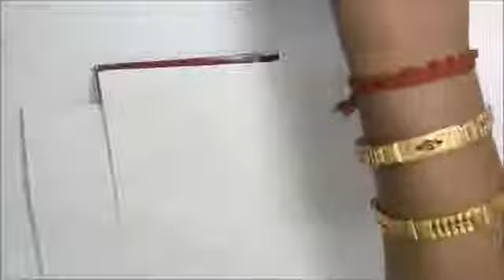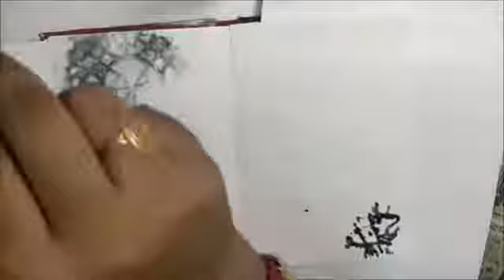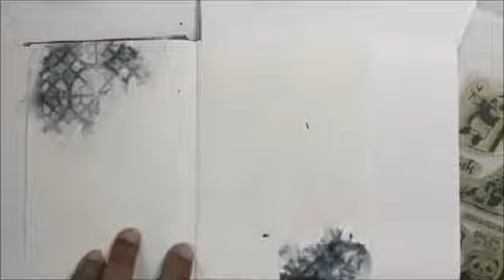How To Make An Art Journal | Easy Art Journal Video Tutorials DIY Art Journal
We are glad you found our videos on YouTube. If you are new to our channel. WELCOME to the expressions craft family!!!